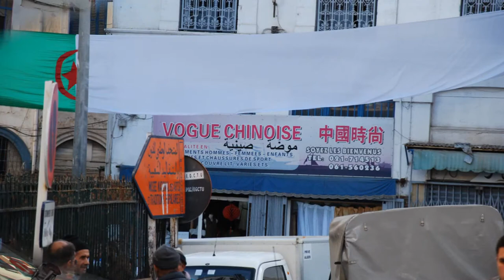CASBAH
la citadelle d'Alger